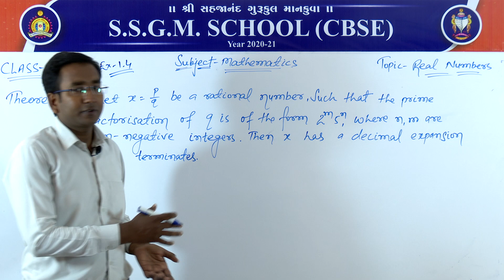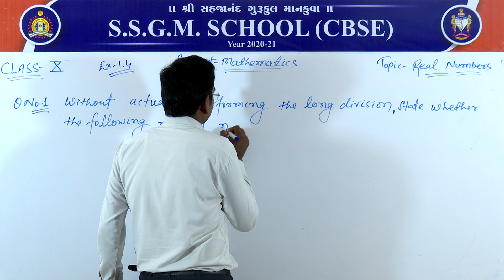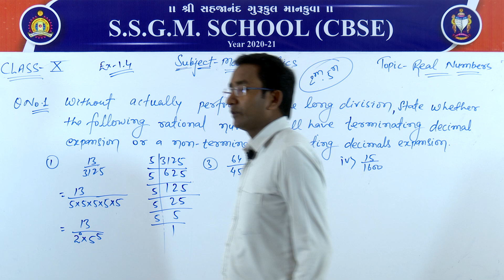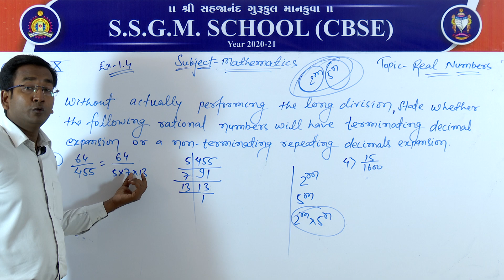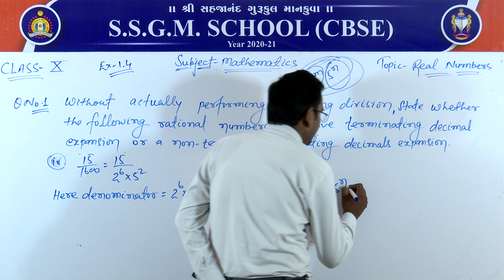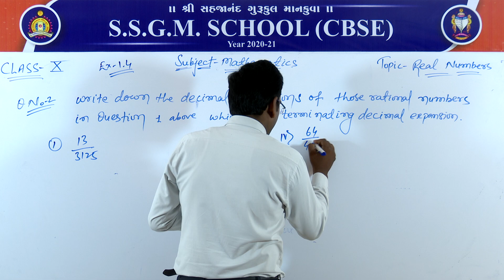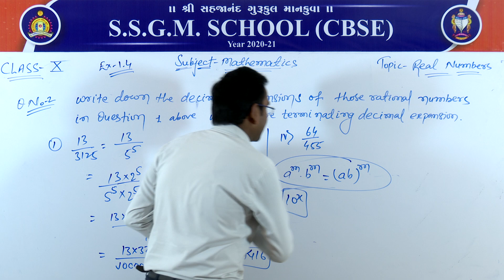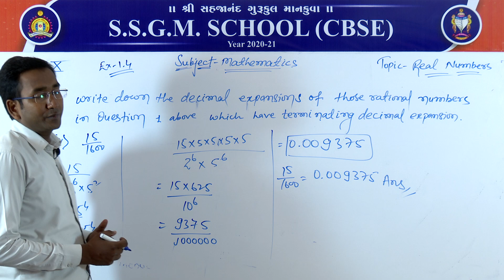(CBSE) Class: 10 || Subject: Mathematics || Chapter: 1 || Topic: Real Numbers (Exercise-1.4)